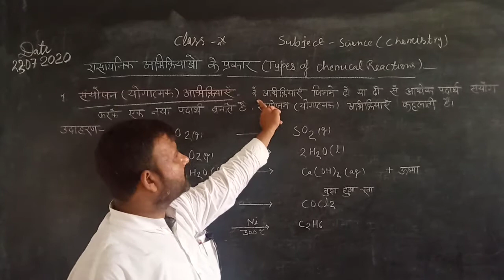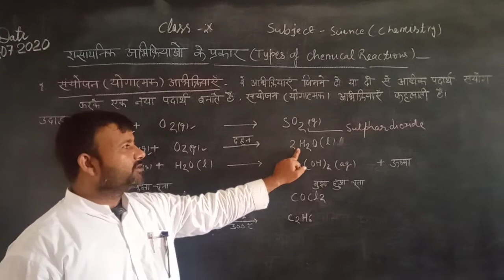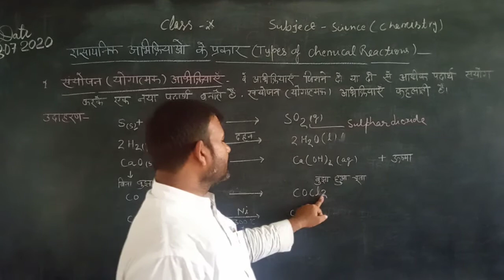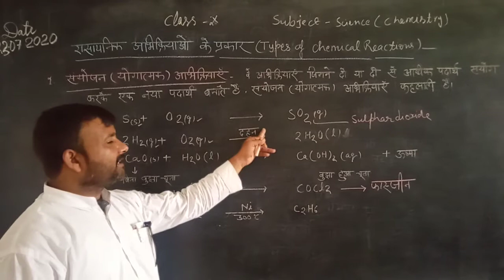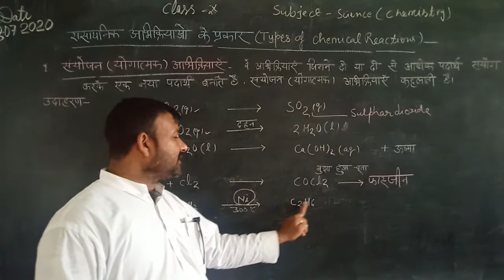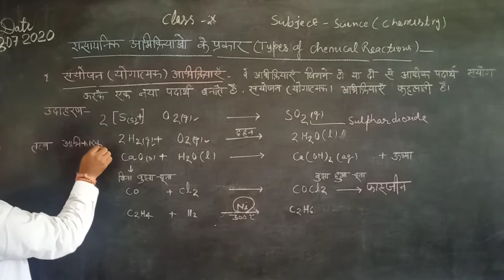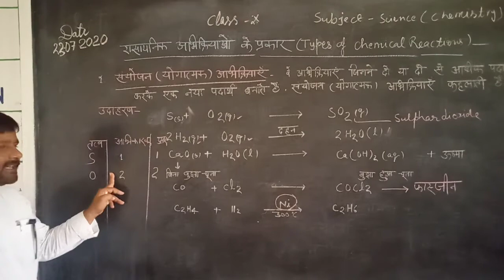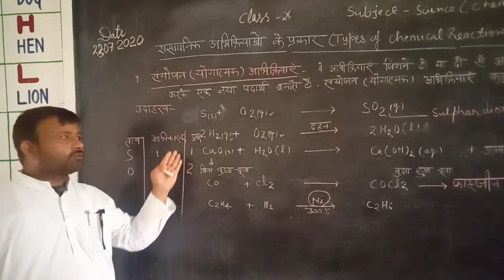Chemistry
Chemistry for 10th class